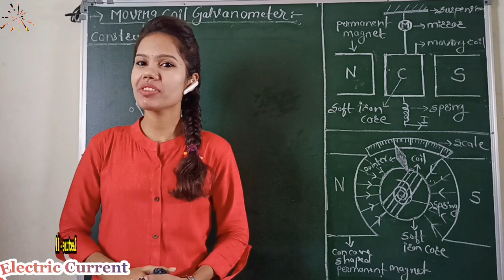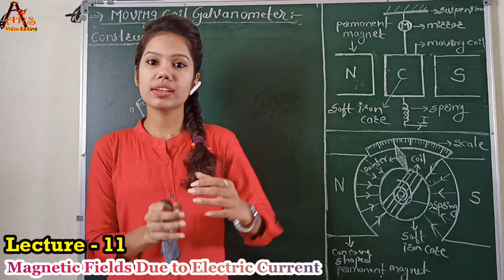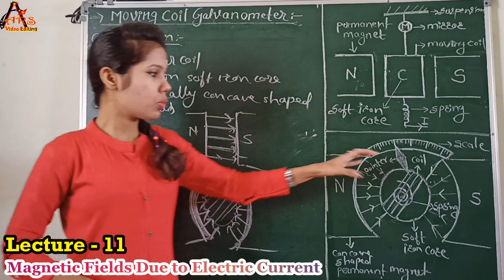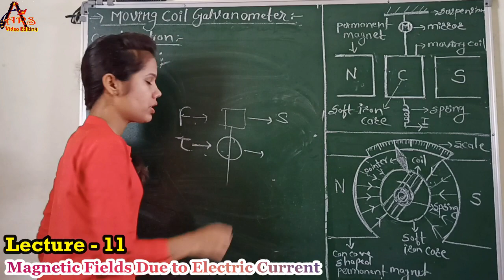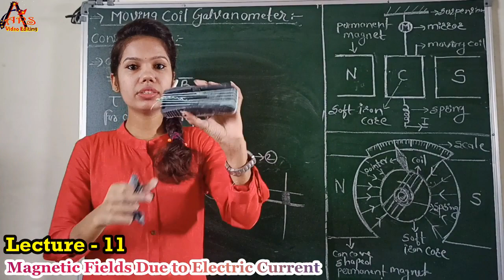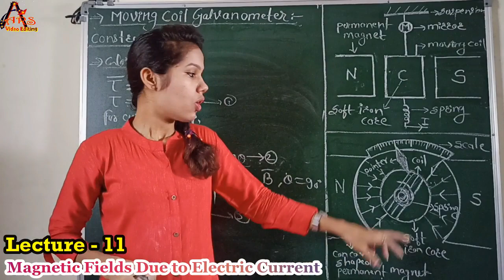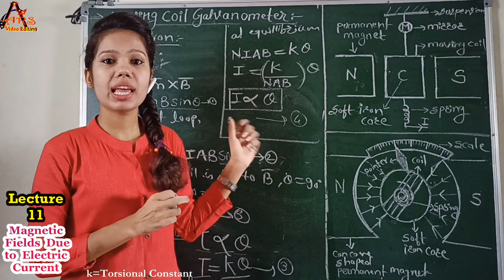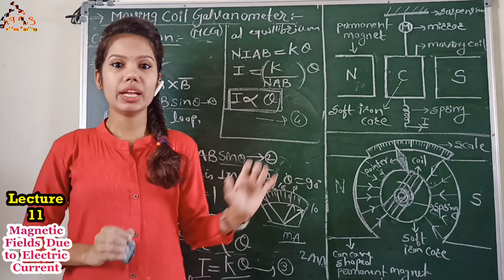Magnetic Fields due to Electric Current lect-11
In this lecture we are going to discuss the contents of magnetic fields due to electric current like-
Moving coil galvanometer, construction, working principle, working, limitations of moving coil galvanometer, configuration of moving coil galvanometer, diagram of moving coil galvanometer, magnetic torque, restoring torque, Torsional constant.